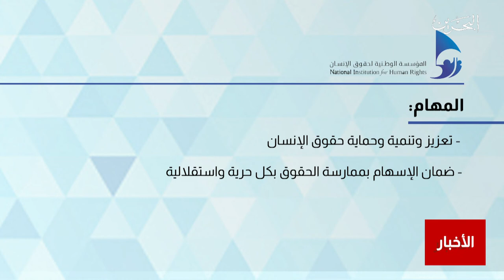البحرين مركز الأخبار : إعتماد الأمانة العامة للمؤسسة الوطنية لحقوق الإنسان عضواً ضمن شبكة الميسرين